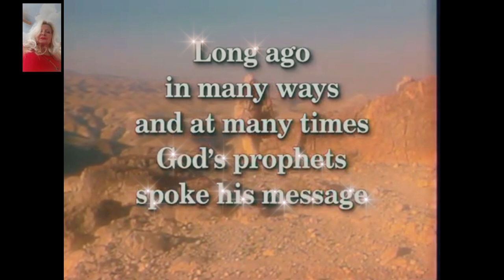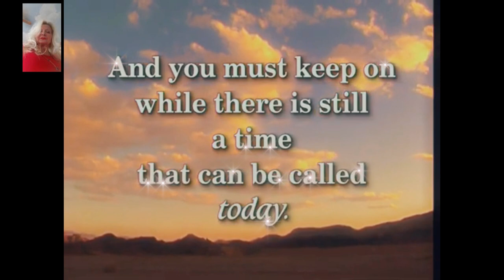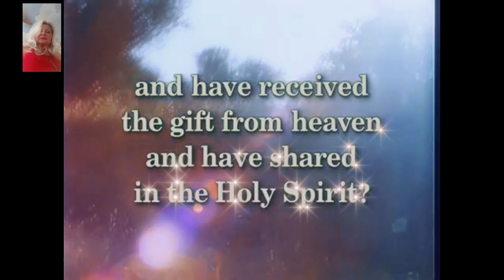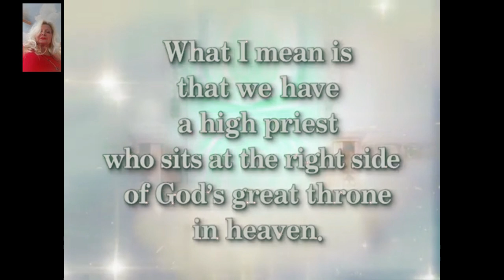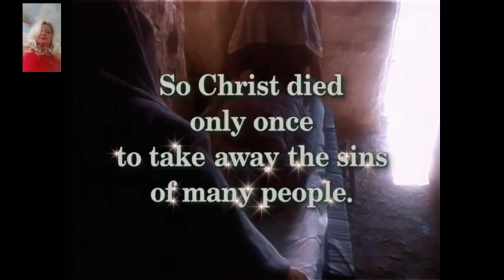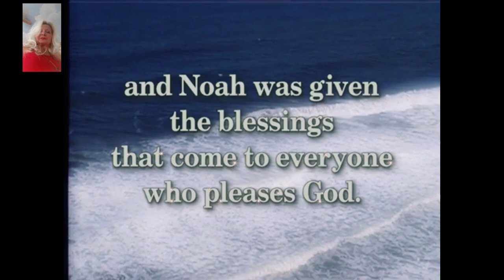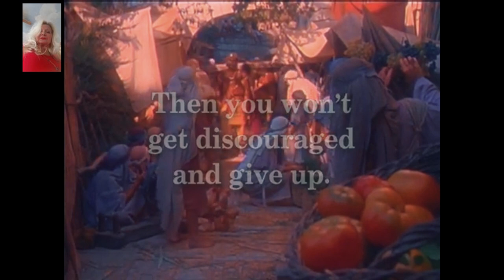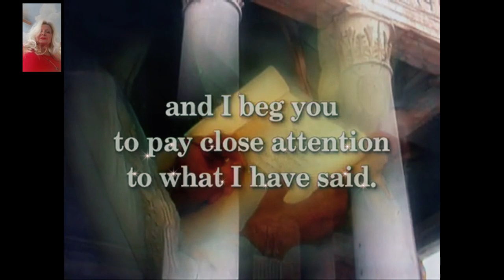Exploring the Book of Hebrews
Exploring the Book of Hebrews Welcome to our exploration of the Book of Hebrews. This book is a powerful testament to the faith of the early Christians, urging them to remain steadfast in their beliefs despite persecution. Hebrews highlights the supremacy of Jesus Christ, emphasizing His role as the ultimate high priest and the mediator of the new covenant between God and humanity. The author of Hebrews encourages readers to hold fast to their faith, drawing inspiration from the stories of Old Testament figures like Abraham, Moses, and David. Through powerful imagery and theological arguments, the Hebrews present Jesus as the fulfillment of Old Testament prophecies and the perfect sacrifice for sin. This book serves as a reminder that faith is the substance of things hoped for, the evidence of things not seen. It challenges us to trust in God's promises and remain confident in His faithfulness. As we delve into the Book of Hebrews, may we be inspired to deepen our own faith and trust in the Lord.
Welcome to our exploration of the Book of Hebrews. This book is a powerful testament to the faith of the early Christians, urging them to remain steadfast in their beliefs despite persecution. Hebrews highlights the supremacy of Jesus Christ, emphasizing His role as the ultimate high priest and the mediator of the new covenant between God and humanity. The author of Hebrews encourages readers to hold fast to their faith, drawing inspiration from the stories of Old Testament figures like Abraham, Moses, and David. Through powerful imagery and theological arguments, Hebrews present Jesus as the fulfillment of Old Testament prophecies and the perfect sacrifice for sin. This book serves as a reminder that faith is the substance of things hoped for, the evidence of things not seen. It challenges us to trust in God's promises and remain confident in His faithfulness. As we delve into the Book of Hebrews, may we be inspired to deepen our own faith and trust in the Lord.